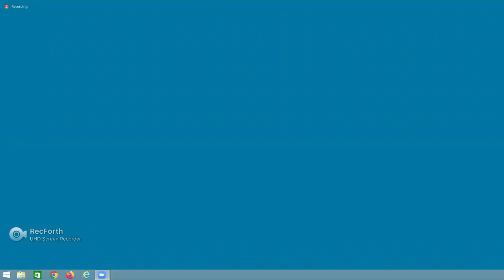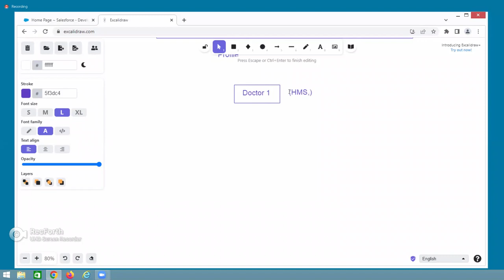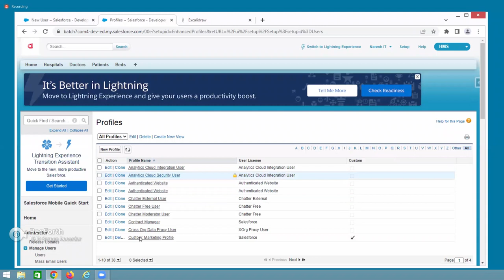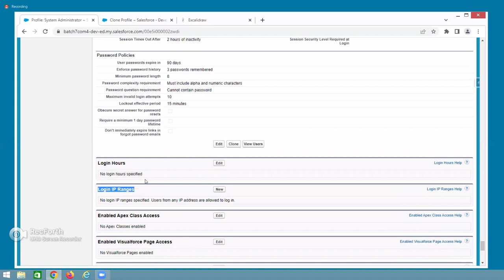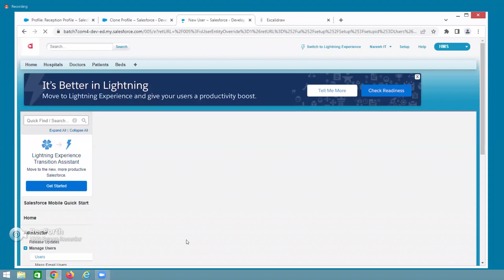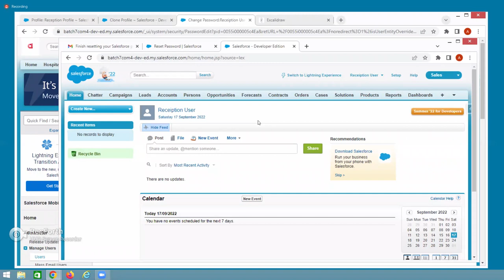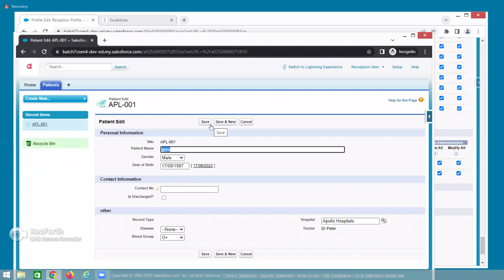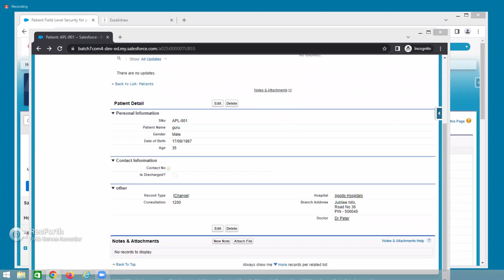Lecture-22 profile,user,profile security